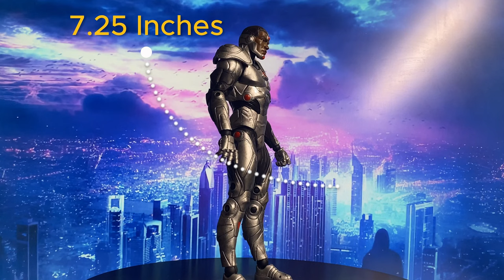McFarlane Toys DC Multiverse DC Rebirth Cyborg Review – Best Cyborg Figure Yet?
In this video, we're diving deep into the McFarlane Toys DC Rebirth Cyborg action figure! From the highly detailed head sculpt to the battle-worn paint job, this figure has a lot going for it. But how does it hold up in terms of articulation and overall value? Join me as we break down the sculpt, articulation, and accessories to see if this Cyborg figure is worth adding to your collection!